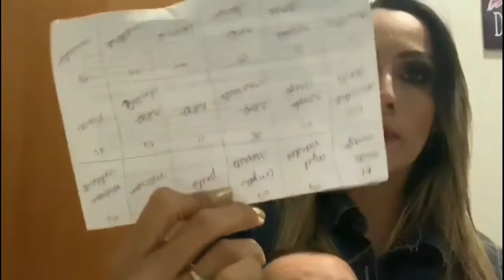Desafio de Make com 3 Sombras da paleta Ludorama (participação Débora Amaral)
Olá nesse vídeo com um desafio de Make com três cores de sombras escolhidas pela minha amiga espero que gostem